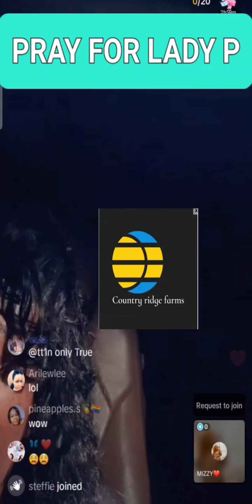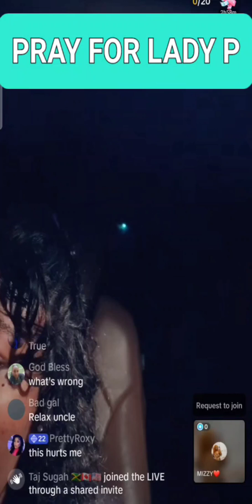PRAY FOR LADY P